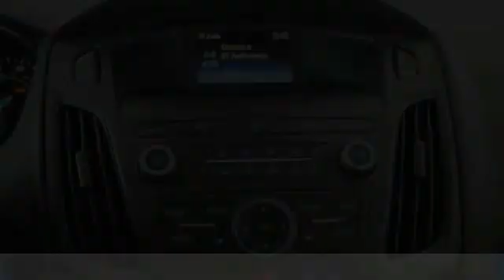2018 Ford Focus Charlotte NC D200004A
2018 Ford Focus S

Priced below KBB Fair Purchase Price! CARFAX One-Owner. Carfax Certified, CLEAN CARFAX!, One Owner! Carfax, Used Car Special. Magnetic Metallic 2018 Ford Focus S FWD 6-Speed Automatic with Powershift 2.0L I4 DGI Ti-VCTbrbrOdometer is 11826 miles below market average!brbrAwards:br  * 2018 KBB.com Brand Image Awards   * 2018 KBB.com 10 Most Awarded Brands